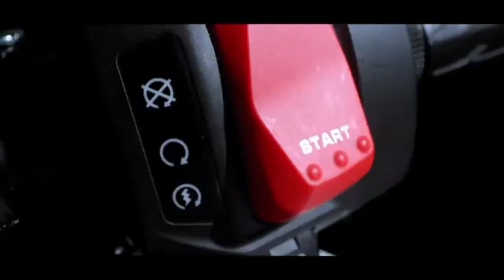2025 Hero Karizma XMR 250 Launched 🚀 Price, Features, Mileage... Review ✅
2025 Hero Karizma XMR 250 Launched 🚀 Price, Features, Mileage... Review ✅ @Rider_12345

Video Credit:- @HeroMotoCorp

About this video:
Video Credit  :-
Image Credit :-

If you have any problems with this video please inform me first I will remove this video from my youtube channel !! Thank You.